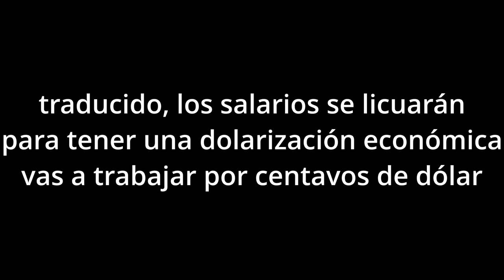Javier Milei la motosierra y la licuadora NO SE NEGOCIAN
Finalmente Javier Milei, reconoció lo que NUNCA dijo en su campaña, siempre hablo de la «motosierra» a los gastos de la política y la casta, pero no hizo mención a lo que ahora reconoce como un «pilar» de su plan económico y es la «licuadora», es decir, el proceso por el cual, sueldos y jubilaciones se van licuando por la inflación y la devaluación, lo que acelera la posibilidad de una dolarización.

Ya lo había adelantado la vicepresidente Victoria Villaruel en el debate como candidata cuando dijo que la dolarización se iba a realizar con los ahorros de los argentinos, es decir, fue la única sincera, pero nadie prestó atención a sus dichos que ahora cobran relevancia.

El gobierno de Milei, lleva adelante un proceso de licuación de salarios peligroso en cualquier país del mundo, razón por la cual nunca los pueblos votaron a un libertario con las propuestas de Milei, pero en la Argentina, con un país dividido y con una gran mayoría de ciudadanos ignorantes que se informan por las redes sociales o los mismos medios que apoyaron y sostienen la imagen de Milei, no por ser Milei un iluminado, sino porque es el presidente perfecto para las grandes corporaciones que ganan millones sin inversiones importantes y con todos los privilegios que no tendrán en ningún otro país, traducido, están rematando la Argentina por unos millones de dólares que no mejorarán nada, salvo las cuentas de los funcionarios involucrados en la economía.

Cada día más argentinos viven peor, dejan de consumir ciertos alimentos, medicamentos y se privan de todo lo que pueden para sostener el viaje al trabajo y pagar los servicios básicos que aumentan pero no mejoran.

En el descontrol que se generó en un país donde las empresas con intervención del Estado hacían lo que querían, imaginen sin controles lo que está ocurriendo y es que la supuesta regulación del mercado que repiten los improvisados del gobierno, no aplica en un país donde no hay libre competencia, donde existen monopolios y no hay sanciones efectivas a las empresas como ocurre en los países donde no hay regulaciones pero sí duros controles que evitan los abusos y la falta de inversión.

Hoy el gobierno celebra una inflación que dicen es del 20,6% cuando la realidad es que los precios siguen aumentando por valores que superan el 40% incluyendo alimentos y servicios que son obligatorios donde uno no puede elegir achicar gastos como por ejemplo los seguros de los vehículos.

Una mirada sarcástica de un funcionario del gobierno es que con esta crisis, el gobierno puede recaudar dólares más fácil ya que miles de la clase media están empezando a cambiar sus dólares de ahorro para pagar cuentas, lindo plan de licuar sueldos y terminar con los ahorros de millones de argentinos, que los votaron soñando con sueldos en dólares, lo que no les dijeron es que la dolarización que planea el gobierno es la de tener sueldos fijos en dólares pero de hambre, a este paso, los sueldos al cambio serán de los más bajos de la región, algo como ocurre en Ecuador, el modelo referenciado por Milei, en donde los sueldos dolarizados rondan los 500 dólares, pero no poseen los servicios ni el combustible a precios internacionales, una diferencia que no se tiene en cuenta en la ecuación que realizan en la Argentina.

Es decir, si el sueldo promedio con suerte en la Argentina llegará a ser de 500 dólares, al tener un mercado con precios internacionales, sería un salario por debajo de la clase media, un trabajador en Europa con tarifas por debajo de las que hoy tenemos en la Argentina, gana en promedio 2.158 Euros en España que es el país con los salarios más bajos, hagan cuentas, hay un abismo entre los 500 dólares que en la Argentina serán mucho menos que los 2.158 del salario más bajo de Europa.

Conclusión, la Argentina no mejorará para los argentinos, la supuesta mejora de la macroeconomía es solo una excelente oportunidad de negocios para los inversores extranjeros, para los especuladores de la bolsa y los negocios multimillonarios como el litio y otras riquezas naturales de la Argentina que se regalan para que los involucrados tengan un retorno que les permite ser millonarios en una sola gestión de gobierno, si fracasan no les importa los vuelvan a votar y así como lo hicieron Dujovne y Caputo, se van a disfrutar de sus millones de dólares a los EEUU. La pregunta es, en qué país del mundo, alguien confiaría la economía de su país en tipos que prefirieron invertir y vivir en el mismo país que nos endeuda y nos dice cómo debemos vivir ajustados a solo trabajar y pagar deudas de por vida.